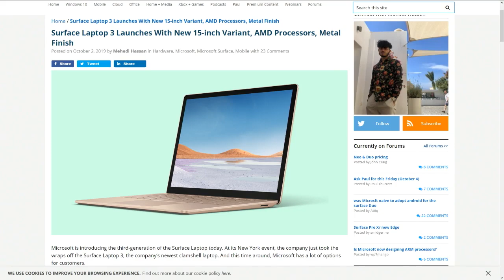Surface Laptop 3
Is the new Surface Laptop 3 15" lappable? Let's ask Mary Jo Foley, the queen of lappability. Is it Thunderboltable? Let's ask Paul Thurrott, the king of Thunderboltabilty.

Hosts: Mikah Sargent, Mary Jo Foley, Paul Thurrott